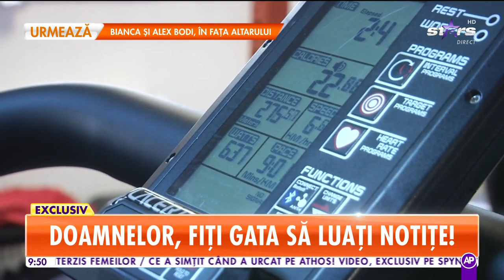Cum se menține în formă Mariola, artista care a dat peste cap topurile muzicale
Este tânără, frumoasă, sexy şi devreme acasă. Să nu uităm, talentată. Mariola, fenomenul care a dat peste cap topurile muzicale ne arată cum se menține în formă.